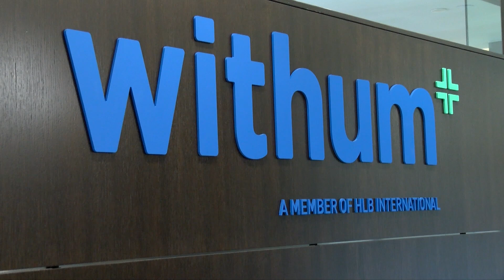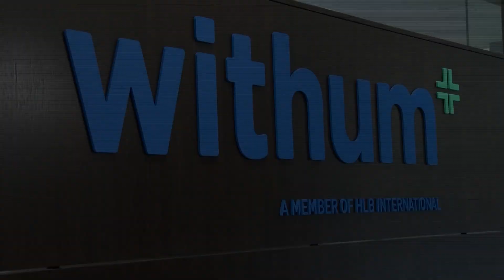EB Business Spotlight: WithumSmith+Brown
🔵 Mayor Brad Cohen cuts the ribbon at the new offices of WithumSmith+Brown at One Tower Center in East Brunswick, NJ.